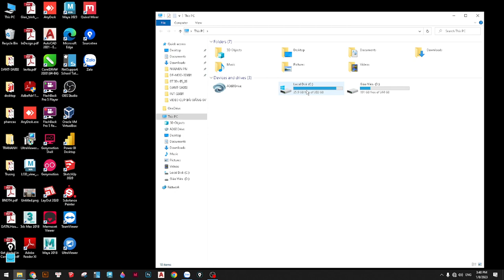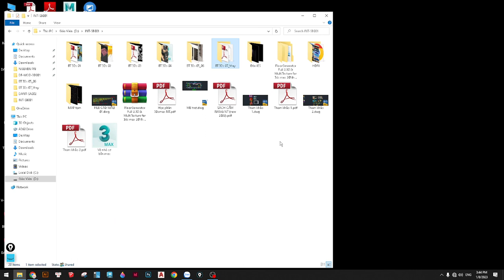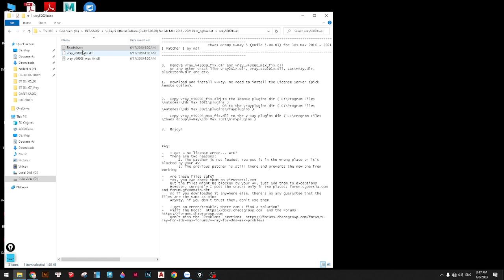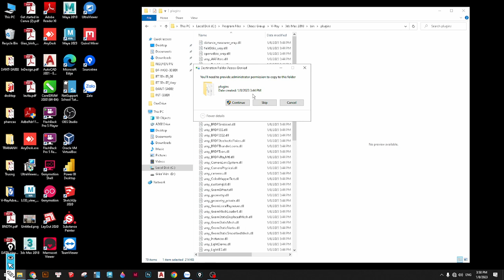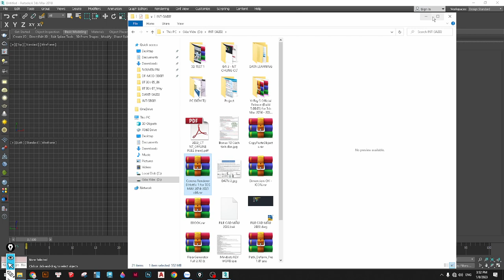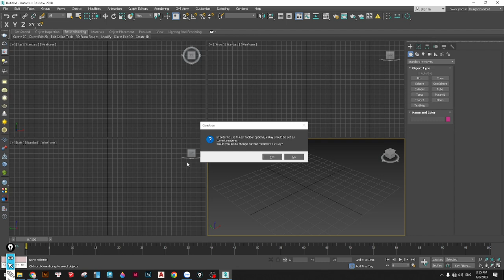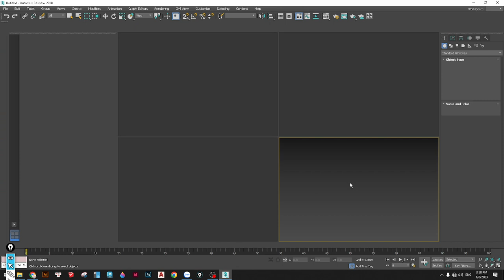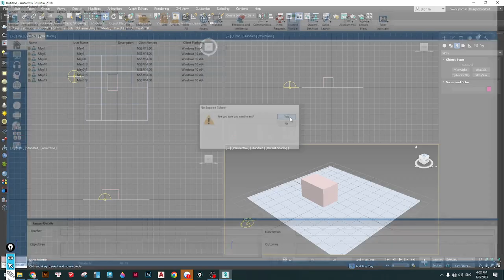Hướng dẫn cài đặt Vray 5 cho 3Dx MAX